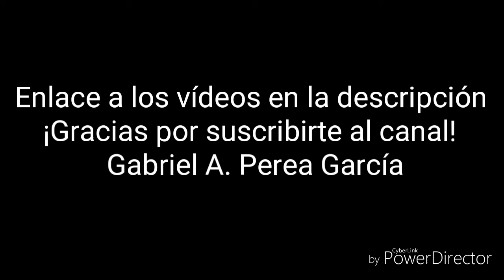Un paraíso bajo las estrellas - Fuxión Latina 06/01/17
"Un Paraiso bajo las estrellas"- Ballet Fuxión Latina de Alejandro Garcia
Aquí esta el Link para poder verlos todos en alta calidad. ↓↓↓↓

No los subo directo porque los temas tienen derecho de autor y se les elimina el audio.-
( espera 5 Segundos y clickea "saltar anuncio"o "skip ad" margen superior derecho)
Si tenes videos podes subirlos tambien y colaborar con el album.